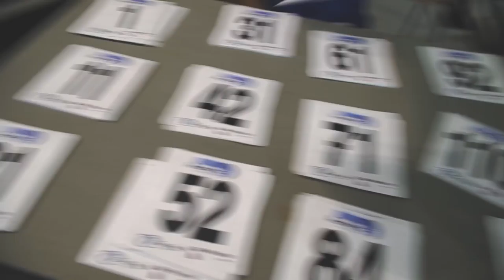RACING w/ THE LADS | 120th Austral Wheelrace, Sprints & Keirins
Cheeky edit of the 120th Austral Wheelrace Night held at the Hisense Arena. S/O to @JamesBrister for filming a bit on the night.
THUMBNAIL: Richard Morton
SOCIALS:  @TomSee_